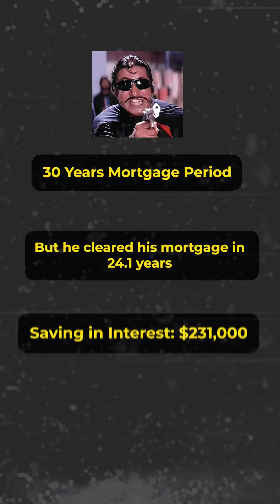Who will pay off the mortgage faster?